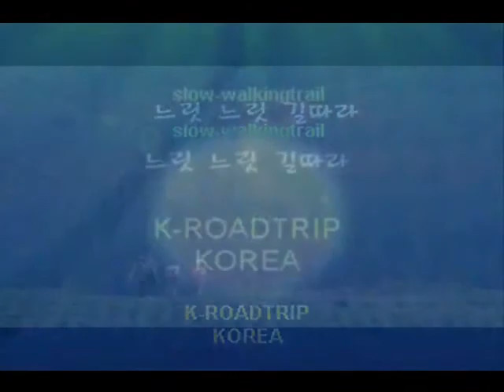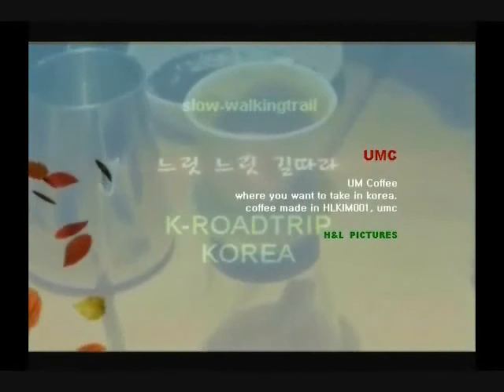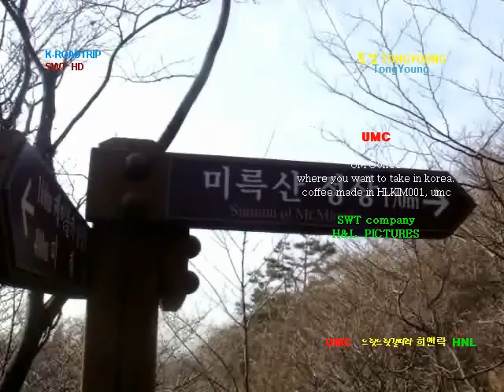K-ROADTRIP KOREA trails tongyoung (city) cablecar통영 케이블카 #2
Slow walkingtrail with UM coffee(UMC) in s.korea

UM Coffee
where you want to take in s.korea.

UMC-a americano
UMC-l  caf'e latte
UMC-c capuchinon  (coreano style)
        cappuccino (italiano style)

UM Coffee
SWT-TRIP company
H&L  PICTURES